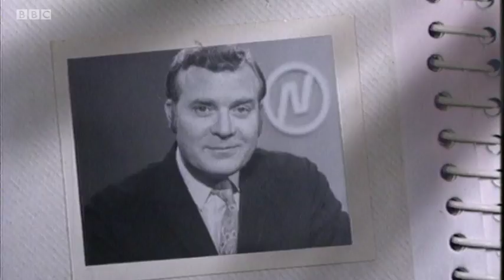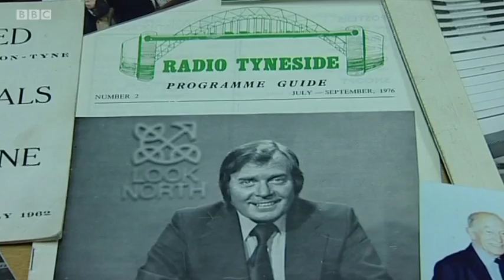BBC Look North: Mike Neville Tribute - 6th September 2017